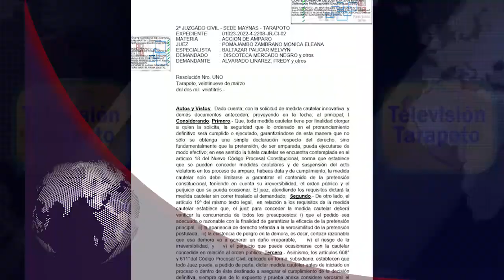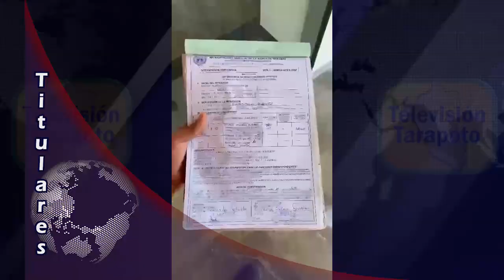TARAPOTO NOTICIAS Titulares Miércoles 19 de Abril del 2023